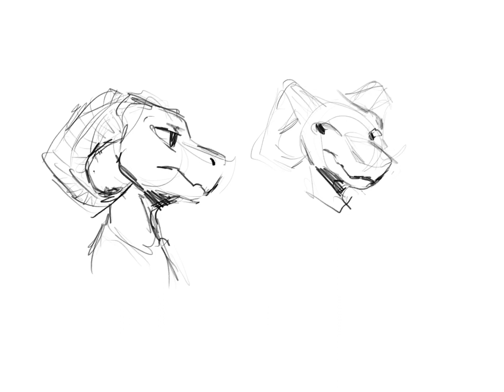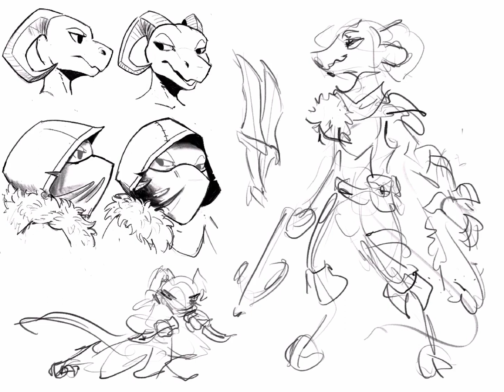A'teroshi Kobold Timelapse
Done with Procreate on the iPad pro